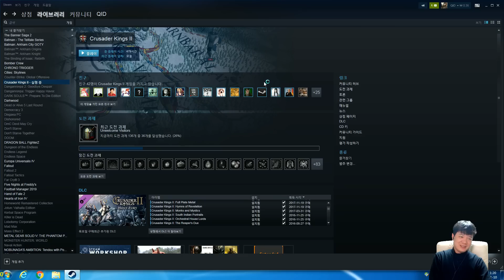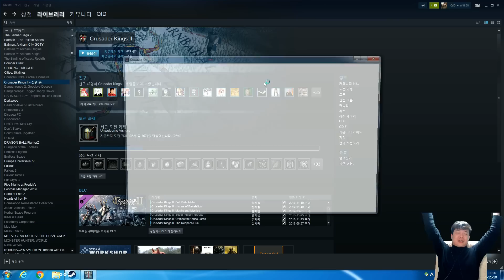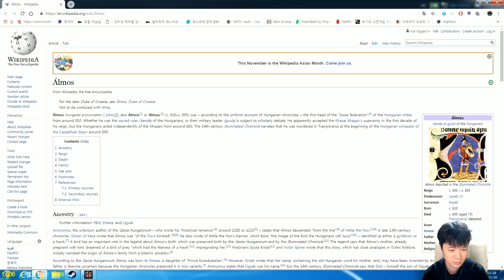크루세이더 킹즈2 홀리 퓨리 (Holy Fury) 베타 플레이 | 트루 로마! 헬레닉 부활하기 #5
► 크루세이더 킹즈2 의 홀리 퓨리 (Holy Fury) DLC 를  패러독스 인터렉티브의 지원을 받아 베타버전을 플레이하며, 정식발매시 변경점이 있을수 있습니다.

► 추천해주실 게임 있으시면 답글 달아주세요.